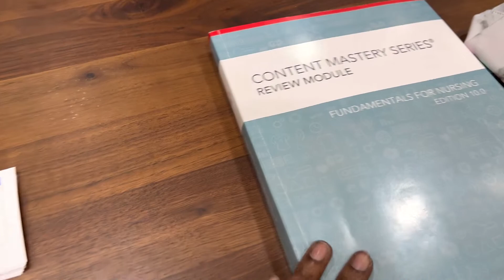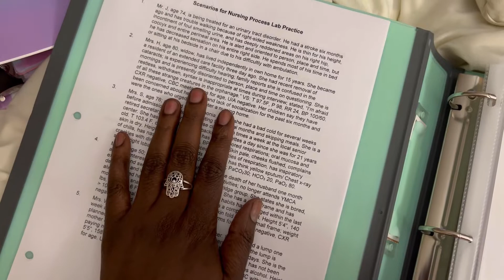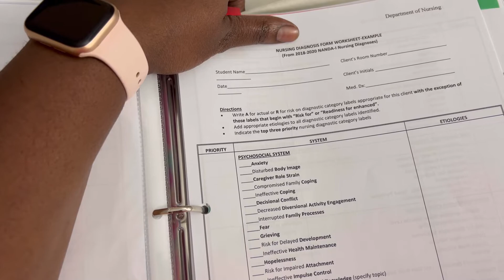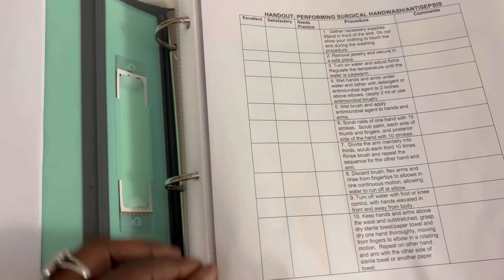FIRST WEEK OF NURSING SCHOOL!! WEEK IN THE LIFE OF A NURSING STUDENT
See what my first week of nursing school was REALLY like!

Musician: LiQWYD